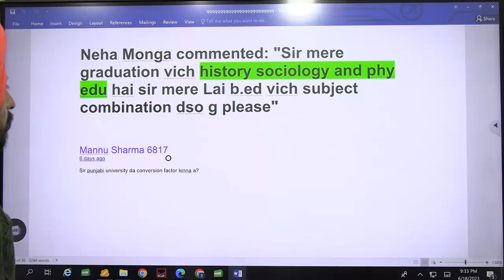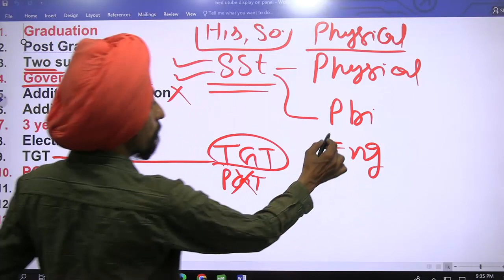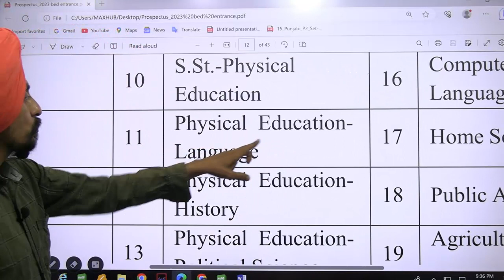History, Sociology, Physical Education l Best combination for TGT nPGT l Punjab B.Ed. Admission 2023